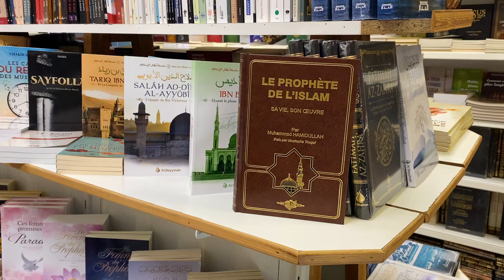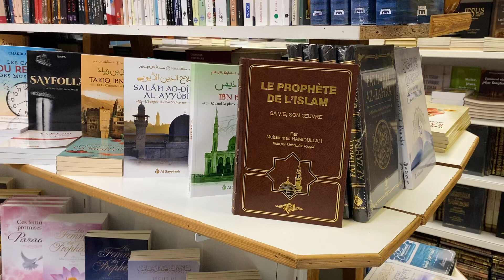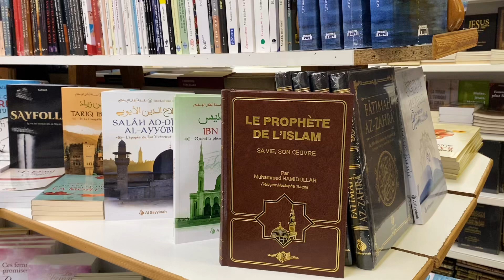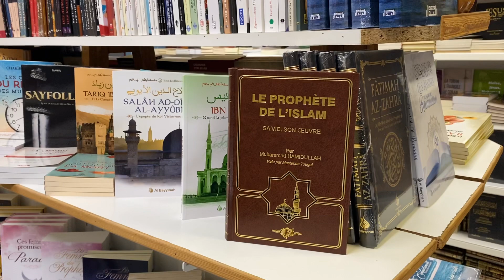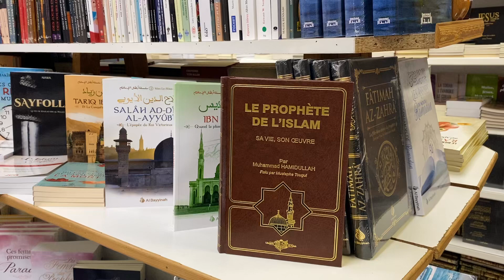La vie du Prophète par le Professeur Muhammad Hamidullah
Découvrez la biographie du Prophète ﷺ expliquée par le professeur Muhammad Hamidullah, une biographie originale et ressourçante.

Retrouvez nous sur Twitter, Instagram et Facebook: BayyinahAl